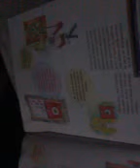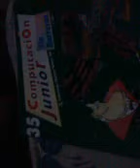Libros de computcion n.34